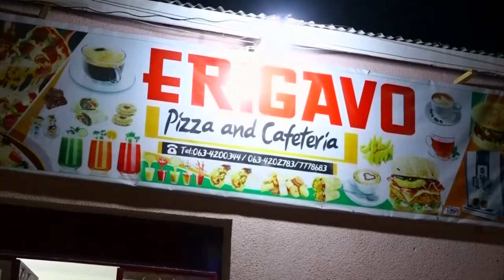Dugsiga Lama huraan College Oo Munaasibad Casho Sharaf Ah U Sameeyay Ardayda Ka Qalin Jebinaysa